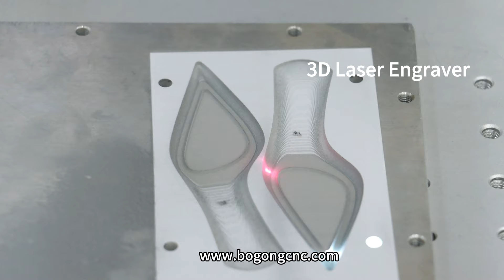3D Laser Engraver for Shoe Mould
BOGONG MACHINERY provide you 3d laser engraver, Looking for a 3D laser engraver for shoe moulds? Check out this video for a closer look at how this technology can enhance your shoe production process!

If you want to get one 3d deep laser engraving machine for metal products or u need more information about BOGONG deep metal laser engraver, please email us to . or u can add me on whatsapp:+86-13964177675

We will keep updating new metal laser engraving machine videos.

Wechat id:bogongmachine